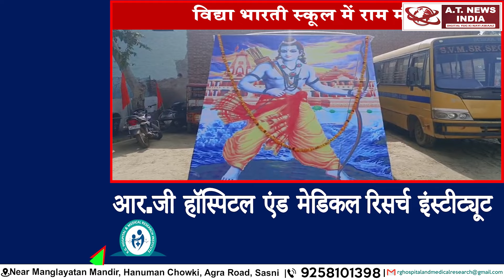राम मंदिर के प्राण प्रतिष्ठा को लेकर छात्राओं में उत्साह,लगाई प्रदर्शनीatnewsindia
राम मंदिर के प्राण प्रतिष्ठा को लेकर छात्राओं में उत्साह,लगाई प्रदर्शनी